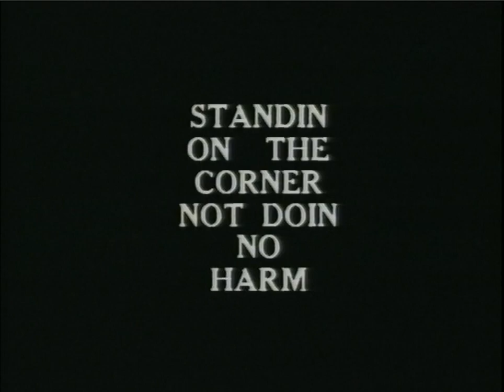Jesco Car Crash and Standing On A Corner